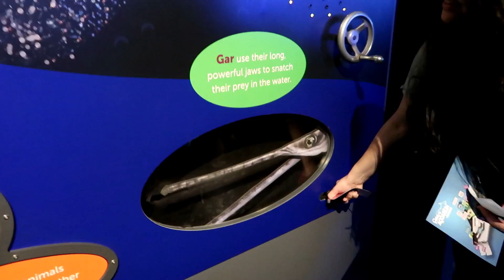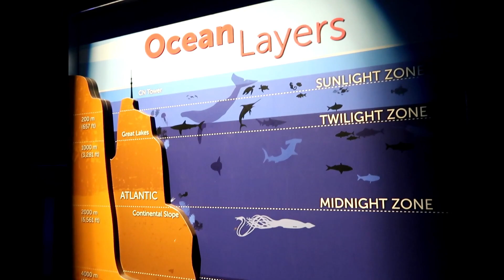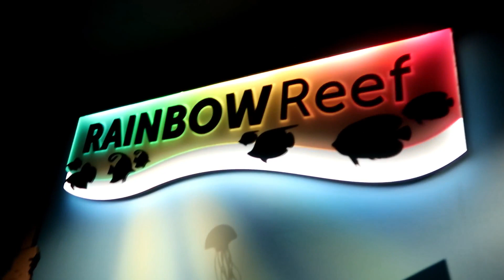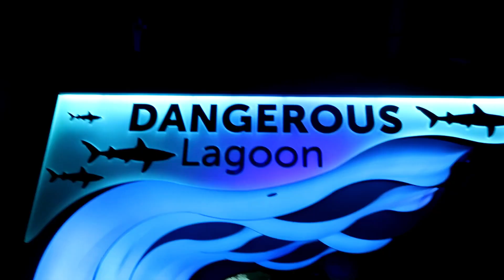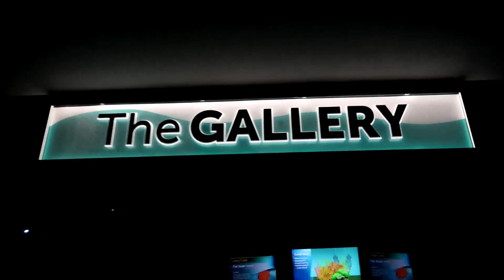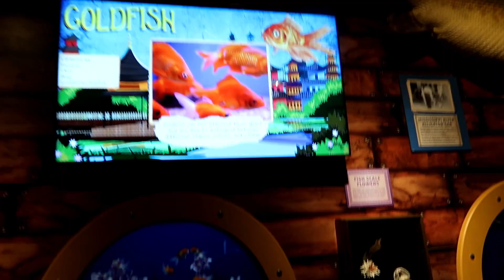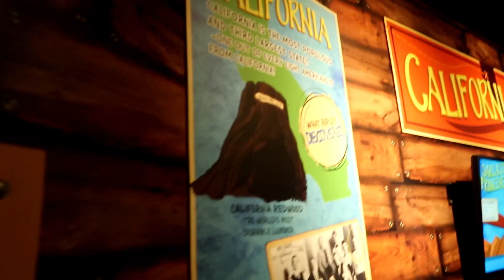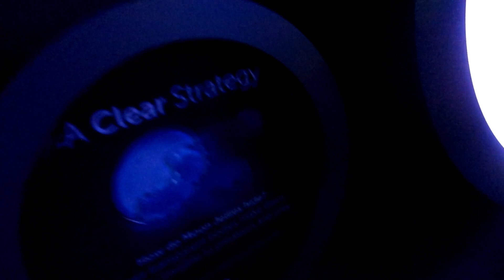VLOG - PASSEIO PELO AQUÁRIO DE TORONTO ( RIPLEY´S AQUARIUM OF CANADA)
OLÁ, OLÁ, OLÁ vídeo novo ar!
Galera esse é o vlog do meu primeiro passeio REAL OFICIAL, em Toronto, e nele eu fui conhecer uma das atrações mais comentadas da cidade, o RIPLEY´S AQUARIUM OF CANADA, e eu mostrei TUDO pra vocês.
Espero que gostem desse passeio tanto quanto eu gostei.
Beijos pra vocês.
vlog ripley´saquariumofcanada#canada#toronto